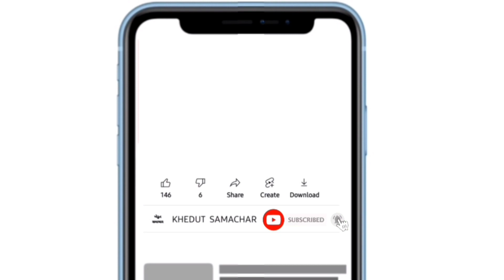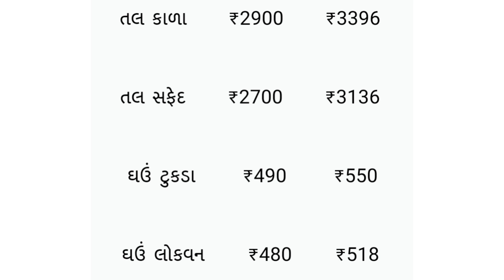commodity prices 03.10.2023 rajkot marketing yard na bhav|saurashtra aajn bajar bhav